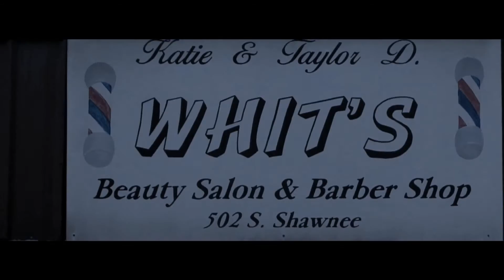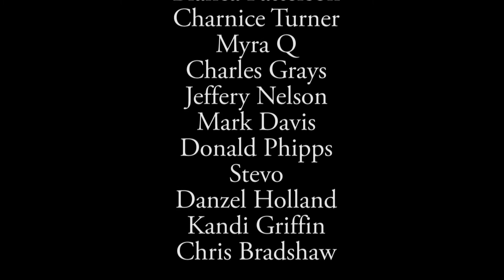5 Star Protainment Presents